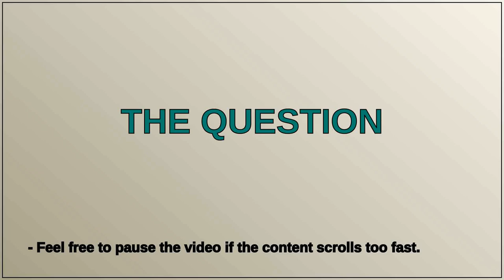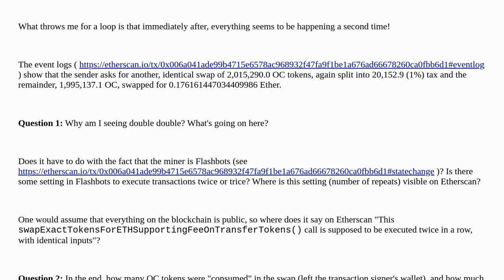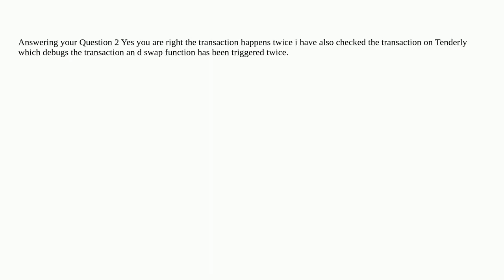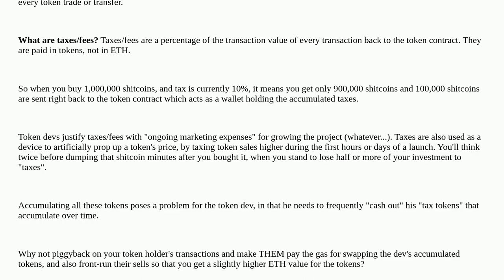Ethereum: Help me make sense of this seeminlgly simple Uniswap V2 transaction, please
Help me make sense of this seeminlgly simple Uniswap V2 transaction, please

A special thanks goes out to the community

  flashbots etherscan uniswap uniswapv2